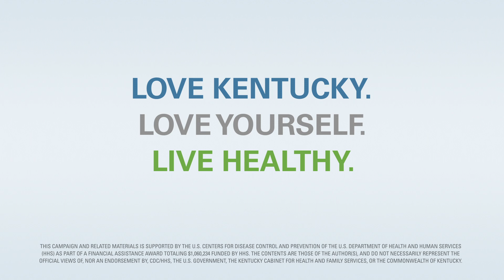Raise Your Guard, KY- Petra Figueroa Delgado- Hot Walker, Churchill Downs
The effects of the pandemic are still being felt across the Commonwealth, but new campaign, “Raise Your Guard, Kentucky,” encourages Kentuckians to boost their overall health and immunity to combat chronic conditions and COVID-19. Data shows the prevalence of chronic conditions – such as diabetes, obesity and cardiovascular disease – have increased since the start of the pandemic, especially amongst African Americans in Kentucky. The partnership between Foundation for a Healthy Kentucky (FHKY) and Kentucky Cabinet for Health and Family Services (CHFS) encourages Kentuckians to adopt habits to improve and reverse negative health impacts.

This campaign and related materials is supported by the U.S. Centers for Disease Control and Prevention of the U.S. Department of Health and Human Services (HHS) as part of a financial assistance award totaling $1,060,234 funded by HHS. The contents are those of the author(s), and do not necessarily represent the official views of, nor an endorsement by, CDC/HHS, the U.S. government, the Kentucky Cabinet for Health and Family Services, or the Commonwealth of Kentucky. The effects of the pandemic are still being felt across the Commonwealth, but new campaign, “Raise Your Guard, Kentucky,” encourages Kentuckians to boost their overall health and immunity to combat chronic conditions and COVID-19. Data shows the prevalence of chronic conditions – such as diabetes, obesity and cardiovascular disease – have increased since the start of the pandemic, especially amongst African Americans in Kentucky. The partnership between Foundation for a Healthy Kentucky (FHKY) and Kentucky Cabinet for Health and Family Services (CHFS) encourages Kentuckians to adopt habits to improve and reverse negative health impacts.